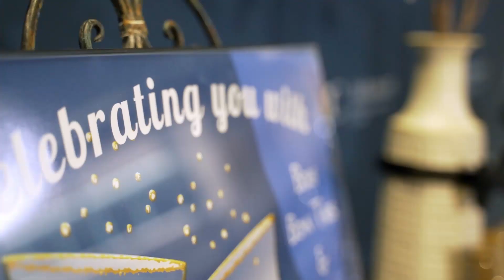Awarded The #1 Selling Team in 2020 - Harvest Green and Veranda by Johnson Development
The B and P Team is proud to announce that they are awarded once again as the #1 selling team in 2020  by Johnson Development for Harvest Green Community, Richmond, Texas, and Veranda Community, Richmond, Texas. Check out the award ceremony.

To get the best deal in these communities and Highly professional service call the community experts The B&P Team to on .
You can check out many informative videos from the channel.